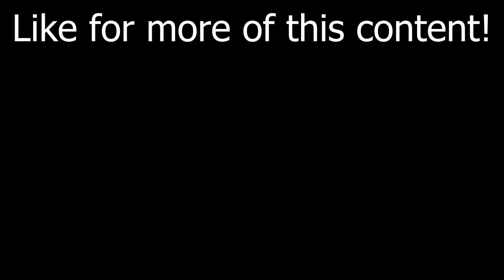MOST OP BOT LANE COMBO TO CLIMB IN SEASON 11!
In this video I discuss and show gameplay from the strongest bot lane combo in season 11 to get you free wins and increase your LP gains in league of legends fast.

Outtro Music is Infinity Edge by Pentakill